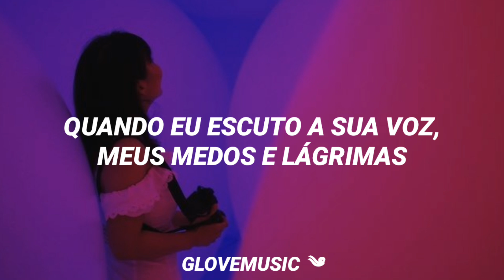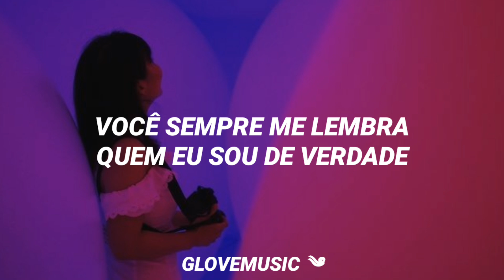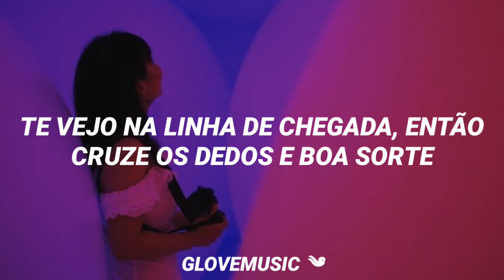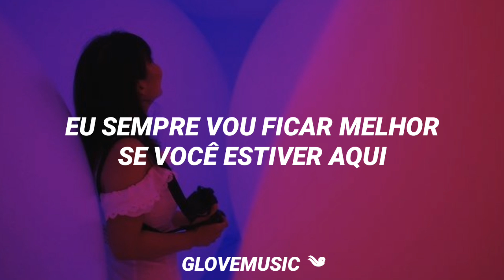TWICE - BETTER (Tradução)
- se houver algum erro na tradução, faça-me saber ;